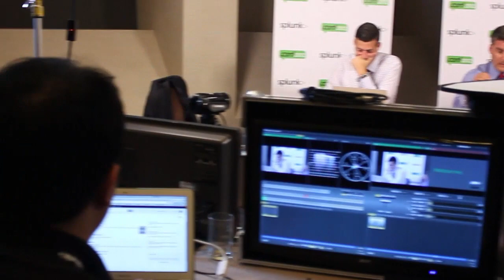Ken Cheney and Jeremy LaTrasse, Message Bus | Splunk .conf2012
TheCube
Ken Cheney, Chief Revenue Officer, Message Bus
Jeremy LaTrasse, Co-Founder, Message Bus, with Jeff Kelly and Jeff Frick